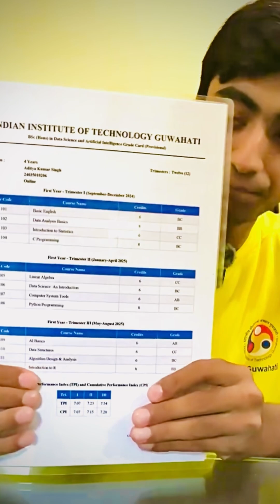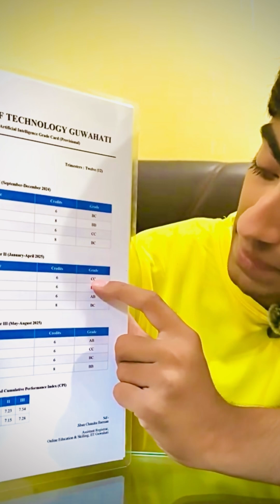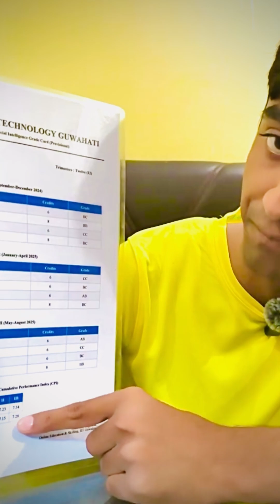IIT without JEE 👉 "My Report Card" 👈 IIT Guwahati BSc Honours in Data Science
IIT Madras vs IIT Guwahati vs IIT Jodhpur BS comparison
IIT Guwahati BSc Honours in Data Science and Artificial Intelligence
IIT Guwahati BSc
IIT Guwahati Online Degree
IIT Guwahati Data Science course
IIT Guwahati BSc in Data Science
IIT Madras BS Degree
IIT Madras Online Degree
IIT Jodhpur BS Degree
IIT Online Degree
Online degree
IIT Jodhpur Online BS in Data Science and Artificial Intelligence
IIT Madras BSc degree
IIT Madras online course
IIT Patna BSc
IIT online degrees
best online degree
iit online courses
iit jee
jee mains
jee mains motivation